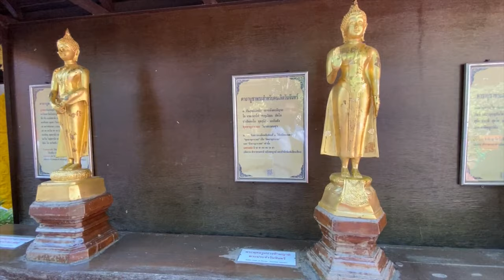Things to do in Chiang Rai, Thailand | Blue Temple, Black House, Emerald Temple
Chiang Rai is a very small town but there is definitely a lot of things to do and see: blue temple, black house and the emerald temple!